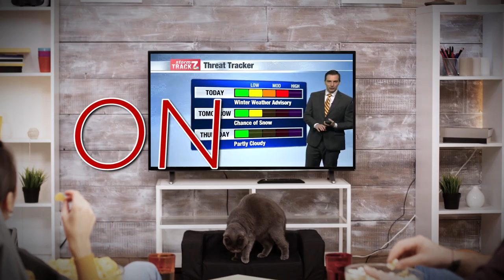Image Promos feat. Mike Cunningham | Media Writing 2024